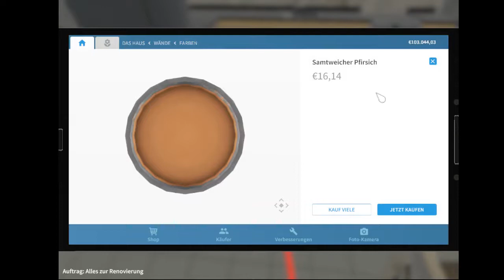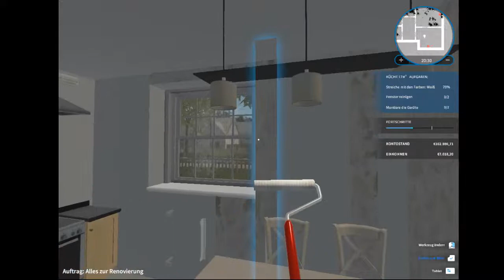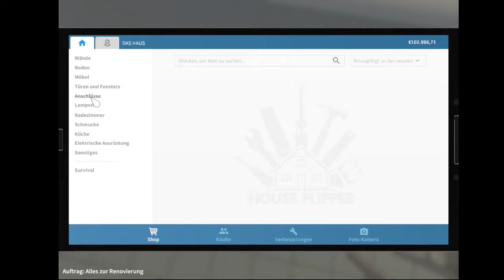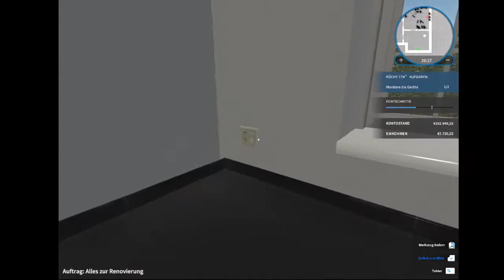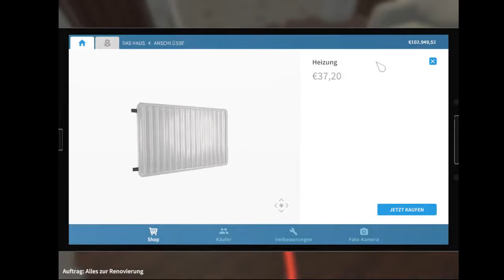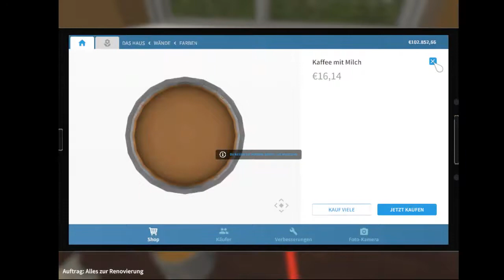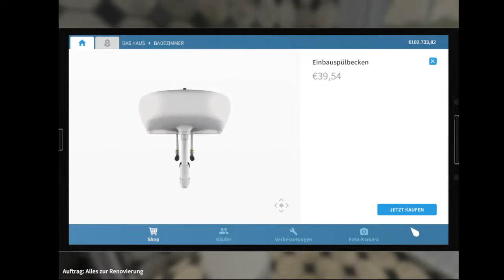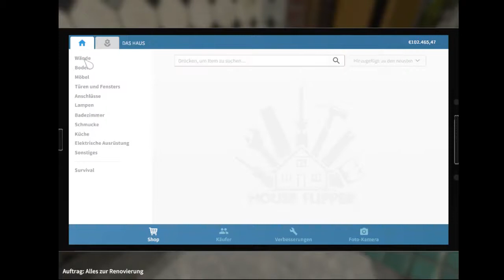House Flipper #12 Renoviere Grad eine Große Wohnung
Ich mache verschiedene Sachen so wie Let's Plays so wie kleine Blogs oder auch Info Videos wenn es euch gefallen hat was ich so mache dann Last doch einen Daumen nach oben und ihr könnt mich kostenlos Abonnieren um nix mehr zu verpassen 🗣️💋 Teilen Erwünscht und vergisst nicht die Glocke zu aktivieren um nix zu verpassen